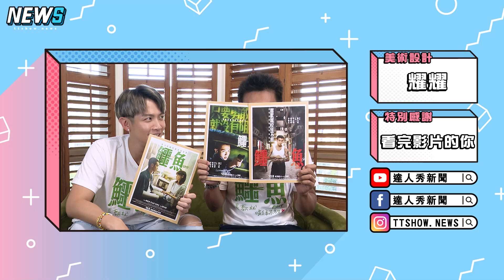【鱷魚】柯震東拍裸戲沒在怕：稀鬆平常! 對電影的熱愛竟來自於『錢』?!｜小編啾愛問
我就問有誰不愛 錢 (◑‿◐)???
有錢就有熱愛啊!(喂～

影片: 達人秀新聞 出品